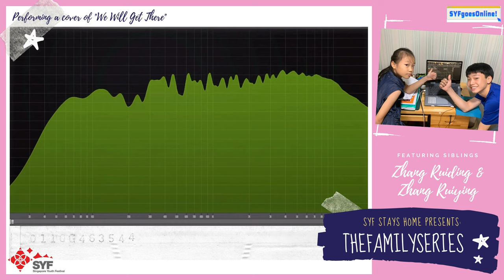TheFamilySeries - Zhang Ruiding, Zhang Ruiying and family [SYFgoesOnline! 2020]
Check out Zhang Ruiding, Zhang Ruiying and family's cover of 'We Will Get There'!